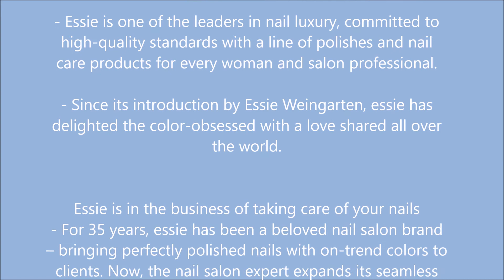essie nail polish, go ginza, light pink nail polish, 0 46 fl